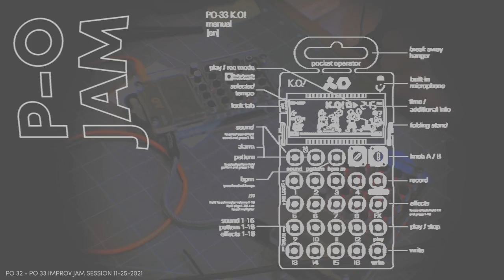Pocket Operator Jam 11-25-21